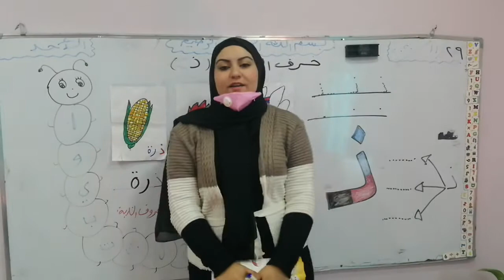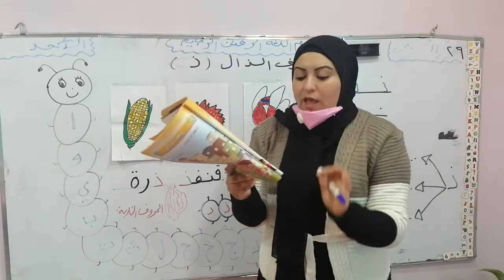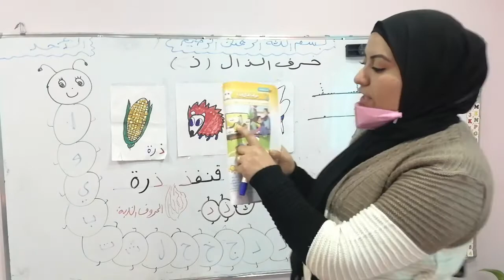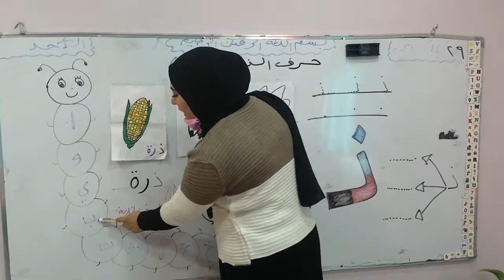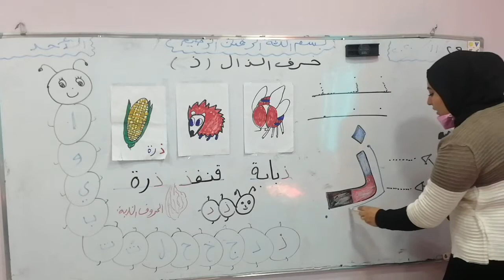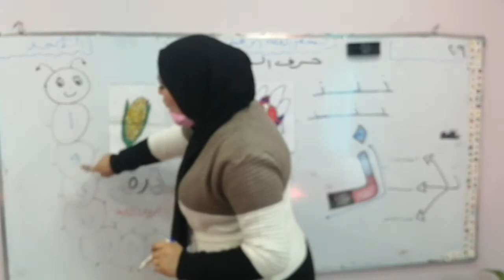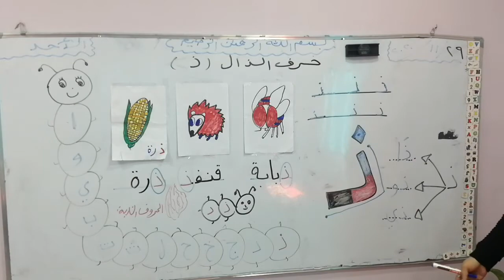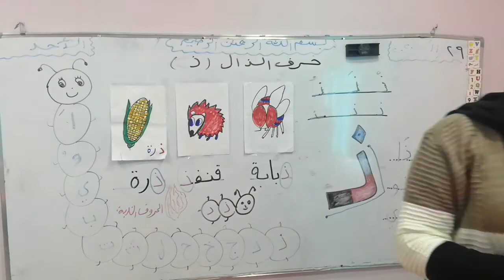مادة اللغه العربيه _ الصف kg2 _ تم إعطاء حرف الذال + الضمه _ فرع حكما